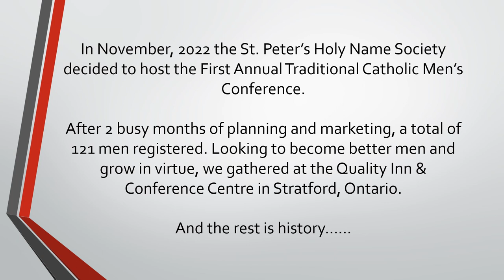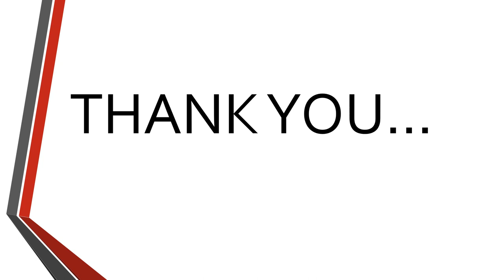2023 Canadian Martyrs Men's Conference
It was an absolute pleasure hosting the first annual Canadian Martyrs Men's Conference in February 2023 in beautiful Stratford, Ontario. Thanks to the generous donation of conference attendee Joe Krupa, we were able to have the entire event photographed. We hope that these photos will help you relive the conference and share your memories with friends and family.

A big shout out to Kennedy Hall for being the Master of Ceremonies and a big part of the conference planning team. Make sure you check out his channel The Kennedy Report for all this trad!